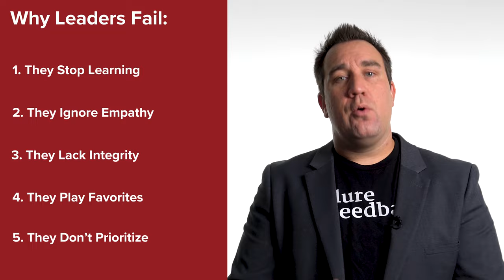Why Leaders Fail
John Maxwell famously said, “everything rises and falls on leadership.”
Although research offers a more nuanced picture.

For an organization to succeed, it takes a variety of contributions from talented individuals at all levels. But when leaders fail, the whole organization can indeed fall.

In this episode, we’ll review several reasons why leaders fail. Failure is feedback. Failure is a great teacher. And for current and aspiring leaders, the failures of leaders past can be a great teacher at discounted tuition. It’s popular and easy to study successful leaders, but you learn a lot more a lot faster when you study why leaders fail.

0:00 Introduction
1:10 Stop Learning
3:05 Ignore Empathy
5:13 Lack Integrity
6:56 Play Favorites
9:04 Don’t Prioritize
10:47 Conclusion

While these reasons are the most common ones for leadership failure, they’re also the least complex. They’re relatively simple to avoid. Leaders that continue learning, that prioritize, or that enforce a fair standard are leaders who act simply but have a powerful effect on their team. They become leaders who create an environment where everyone works together better and feels they can do their best work ever.

//LIKE THE SHIRT?